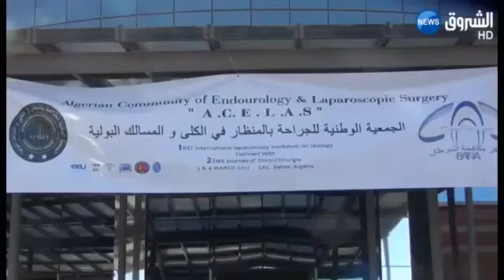ESUT adına,ILRSA -,Türkürolap ile Cezayirde Yapılan Laparoskopi kursları ile ilgili TV röportajı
ESUT adına,ILRSA -,Türkürolap ile Cezayirde Yapılan Laparoskopi kursları ile ilgili TV röportajı, ACELAS